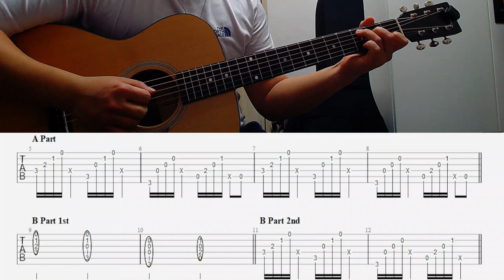백아 - 첫사랑 4파트로 끝내기 A + B Part